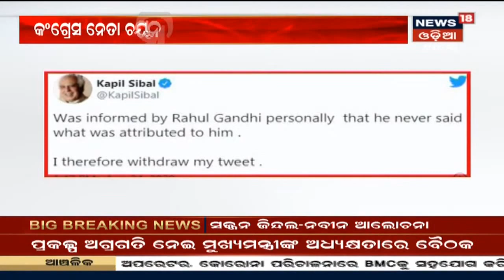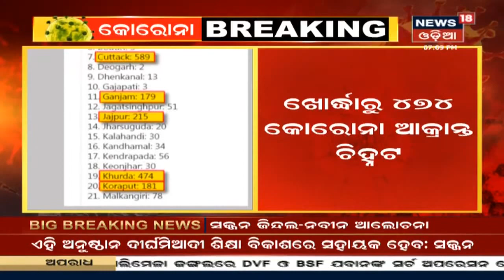AICCର ଅନ୍ତରୀଣ ଅଧ୍ୟକ୍ଷା ରହିଲେ Sonia Gandhi, ପରବର୍ତ୍ତୀ ନିର୍ବାଚନ ପର୍ଯ୍ୟନ୍ତ ସମ୍ଭାଳିବେ ପଦ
କଂଗ୍ରେସ କାର୍ଯ୍ୟକାରୀ କମିଟି(Congress Working Committee) ବୈଠକରେ ନିଷ୍ପତ୍ତି, Congressର ଅନ୍ତରୀଣ ଅଧ୍ୟକ୍ଷା ରହିବେ ସୋନିଆ ଗାନ୍ଧି(Sonia Gandhi)। ସମସ୍ତଙ୍କ ସହମତିରେ ଅନ୍ତରୀଣ ଅଧ୍ୟକ୍ଷା ଭାବେ ନିର୍ବାଚିତ ହେଲେ Sonia | 24th Aug 2020